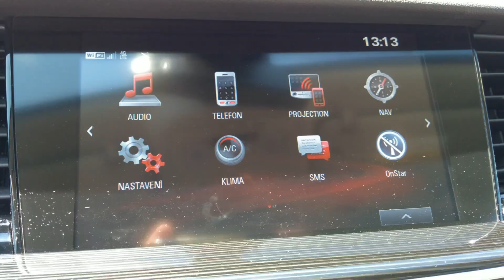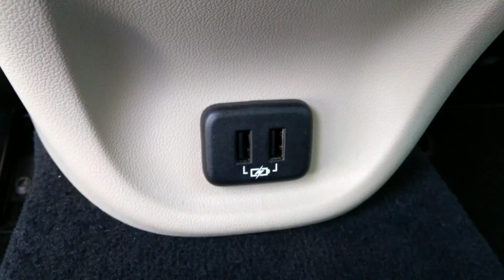Opel Insignia 2017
Opel Insignia se v druhé generace výrazně proměnil. Je sportovnější, prostornější, lehčí, delší a inovativní.